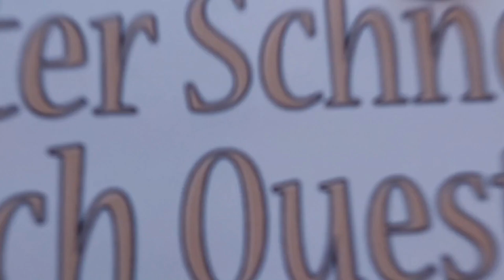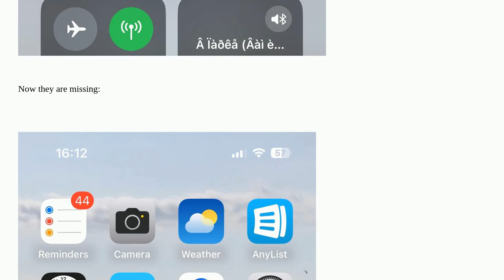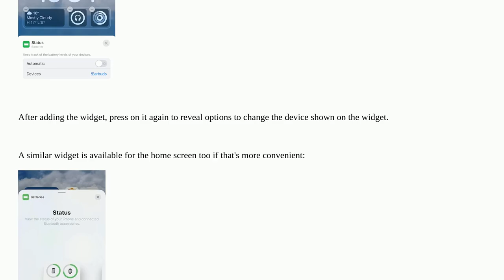Apple: Display the bluetooth headset and battery status icons in the iPhone status bar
Display the bluetooth headset and battery status icons in the iPhone status bar

A special thanks goes out to the community

  headphones bluetooth iphone icon battery